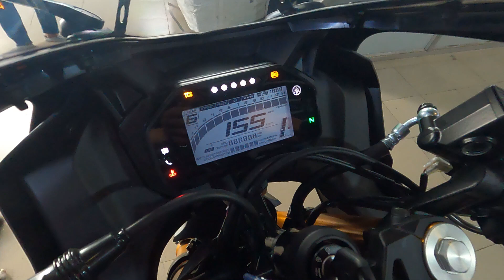new R15 v4 vlog | Noida sector 10 Yamaha showroom | R15 2022 model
new R15 v4 vlog | Noida sector 10 Yamaha showroom |  R15 2022 model | yamaha r15 v4 new model 2022 | yamaha  r15 v4 black colour |